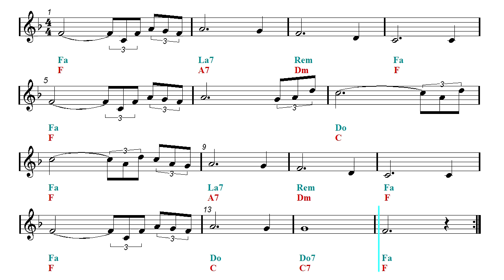Acoustic Guitar Duet - Amazing Grace - Christmas Song (Sheet music - Guitar chords)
Popular Traditional Christmas Carols & Songs ▼▼▼ Free Easy Sheet Music Download ▼▼▼.
Piano, Recorder, Ukulele, Melodica, Ocarina, Ukulele, Flute, Violin, Guitar, Clarinet, Sax, Cello, Viola, Horn, Mandolin and Harmonica Sheet music.